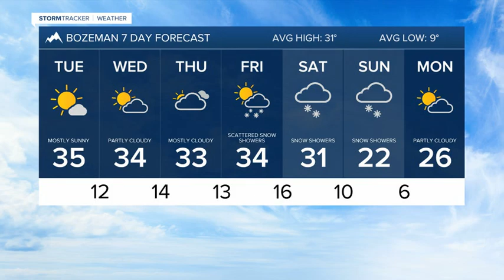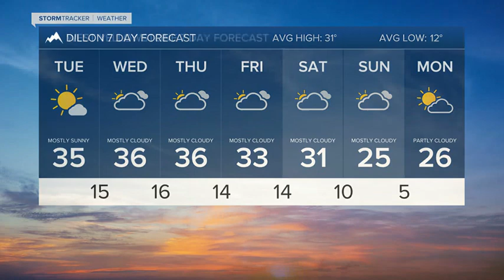Cold and snow by the weekend